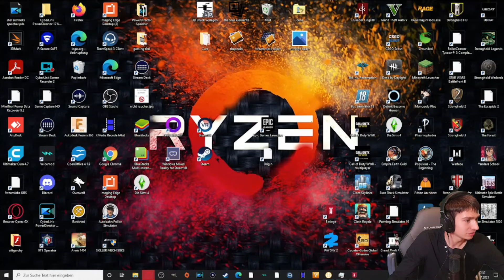😱Du kannst alles Bauen🛠 [Besiege] #9 {4K}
Dieses Game macht so mega spaß. Wenn ihr wollt, dass ich mal eine eigen Map-Fahrzeug baue, schreibt es in die Kommentare(;